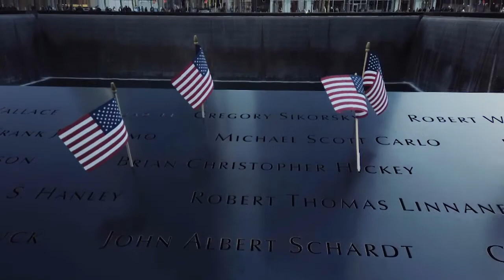FOX Sports Salutes Veteran and Paralympian Melissa Stockwell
In honor of Veterans Day, FOX Sports Supports furthers its mission of creating and advancing fighting chances for our military heroes and shares the inspiring story of U.S. Army veteran and three-time Paralympian, Melissa Stockwell.

FOX Sports Supports partner Angel City Sports is honoring Melissa with its inaugural Angela Madsen Courage Award during its "Evening of Courage" event on Veterans Day. Melissa embodies the spirit of the late Angela Madsen - a veteran, Paralympian, mentor, community leader, and longtime friend of Angel City Sports.

Angel City Sports provides adaptive sports opportunities to kids, adults and veterans with physical disabilities and visual impairments.